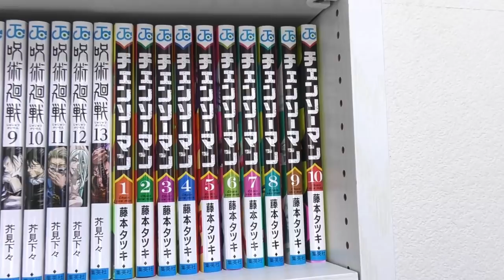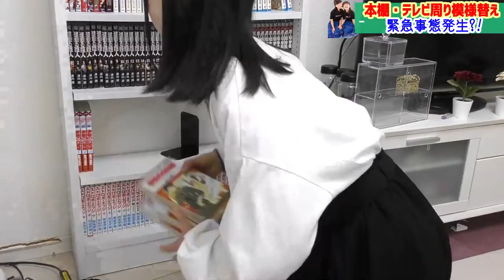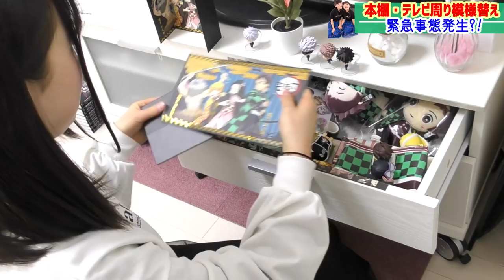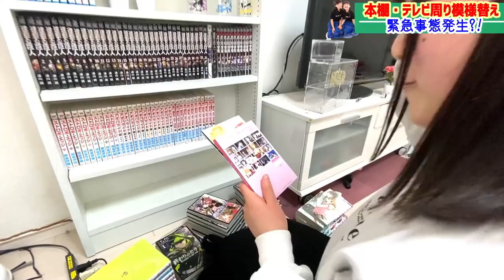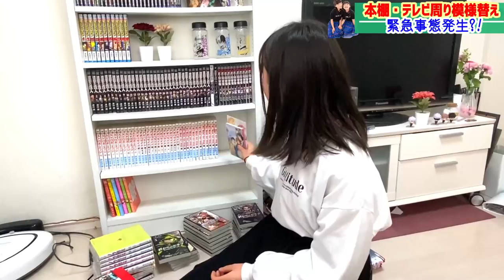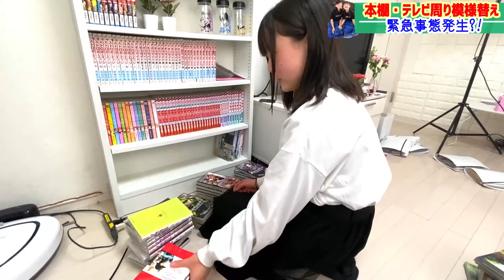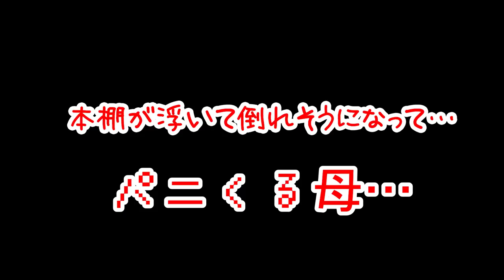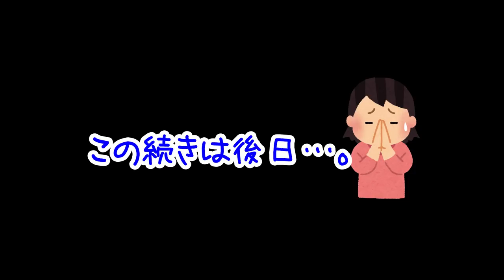【危ない！】緊急事態発生で撮影中断！本棚が倒壊寸前？！